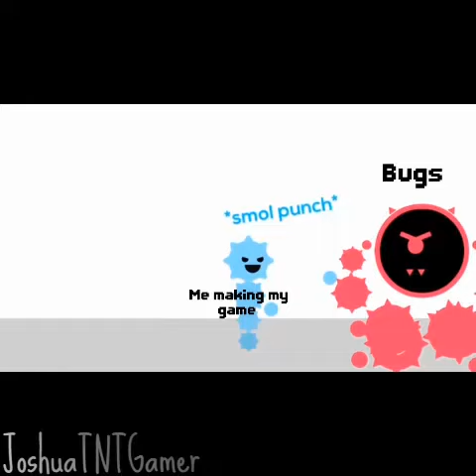Fancade Memes #4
heya im tgmi or call me mrcrocodile